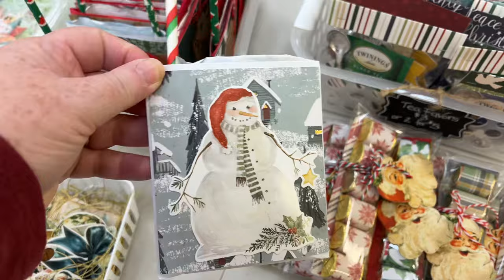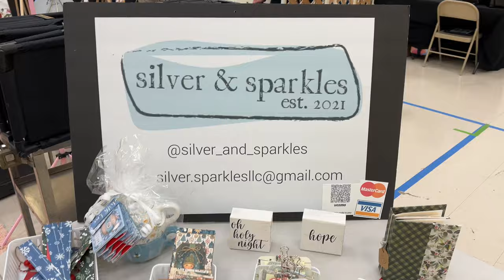My Craft Fair Display is all set up! Take a quick LOOK!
Very quick walk through of my craft fair set up!  The display is different this year, but I think it will work!  Craft Fair opens tomorrow!

Please visit me on my other social media accounts!

You can also check out my FAVORITE Digital Paper Kits on ETSY!